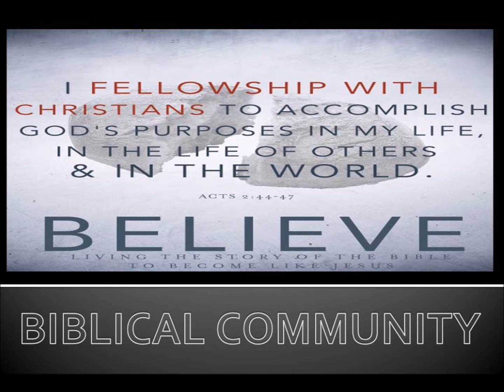Believe Youtube Video Week 16 Biblical Community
Week 16
"Believe" Churchwide Bible Study
[Biblical Community]